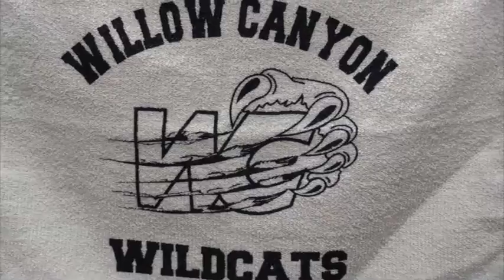The Morning Roar 10-26-16